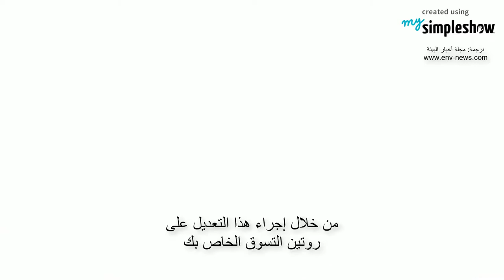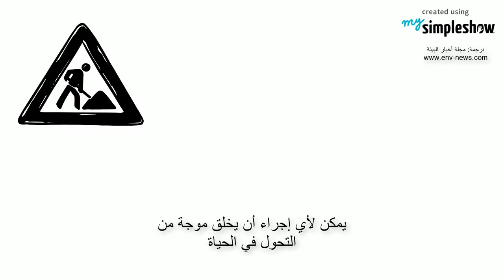صفر نفايات Zero Waste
يمكن لأي إجراء صغير تقوم به  أن يخلق موجة من التحول في الحياة. من خلال إجراء تعديل بسيط في حياتك اليومية وروتين التسوق الخاص بك ، يمكنك معرفة مقدار القمامة غير الضرورية التي يتم إنتاجها.
صفر نفايات مفهوم قد يغير حياتنا

مترجم إلى العربية من المصدر:
Translated to Arabic from the source:
simpleshow foundation